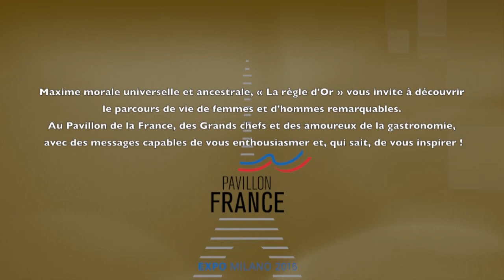La règle d'Or de Georges Blanc